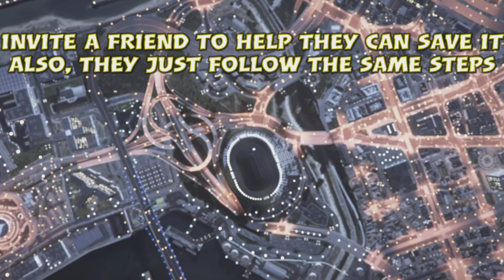Save These Biker Adversary Outfits & Black Joggers on GTA Online PlayStation Only Lenny and Tuna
Shout out To Max_1382

We Support These Channels 😁😁😁

Report Me